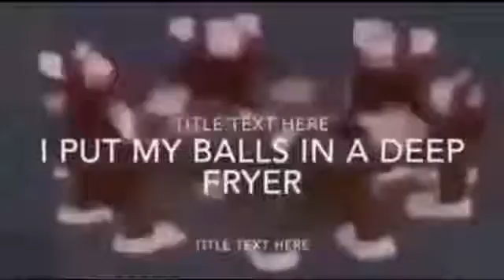feelin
it's been 10 years... crazy how the years start comin and they simply do not stop comin